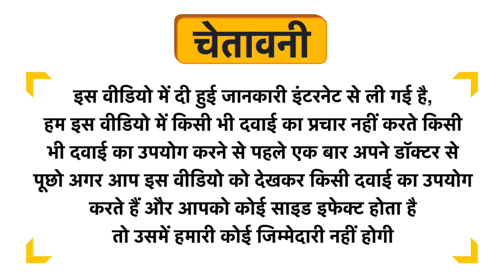Rasna Native Haat Squeezy Honey No Added Sugar Uses in Hindi | Side Effects | Dose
Rasna Native Haat Squeezy Honey No Added Sugar Uses in Hindi | Benefits | Side Effects | Dose